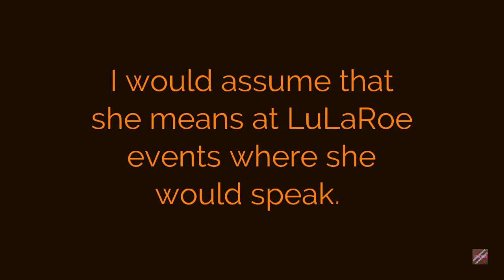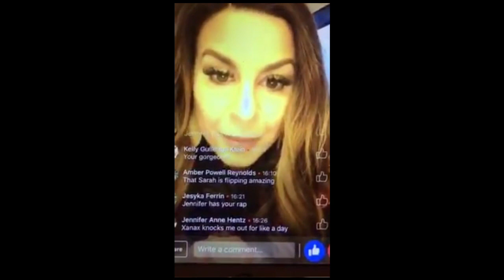LULAROE MENTOR - XANAX GIVEN OUT BEFORE GOING ONSTAGE